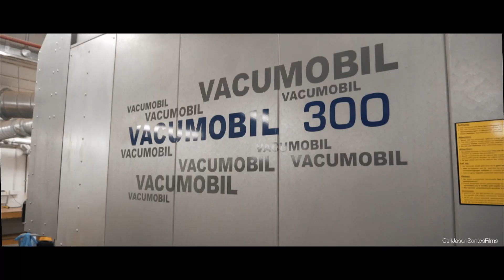BTS - Emergent Designer Prize 2017 (Part 2)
Our Behind The Scene Coverage for "The Middle East Emergent Designer Prize 2017" by Van Cleef & Arpels In collaboration with Tashkeel and Design Days Dubai.

We are very excited and happy to work on this project on behalf of Gecko Media.

All Content was Shoot on IPhone 7 plus x Sony a6300